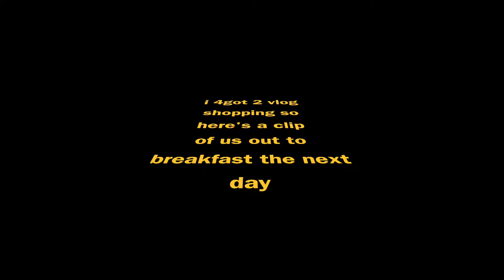the depression, the face mask, and the racquetball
vloggy vlog time xoxo